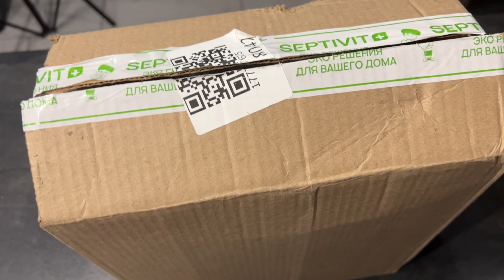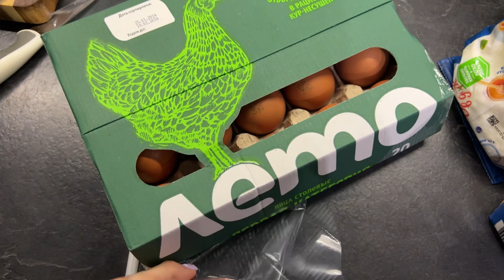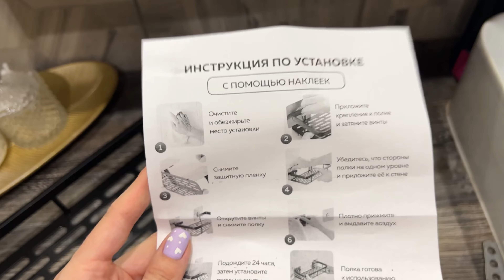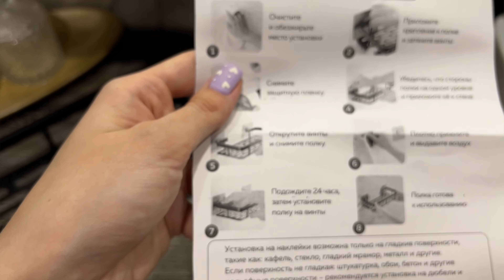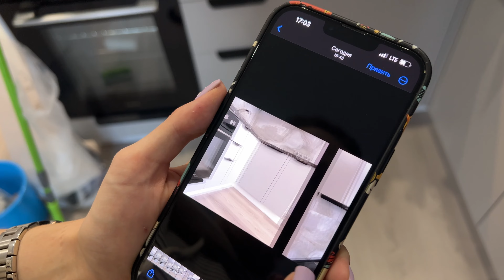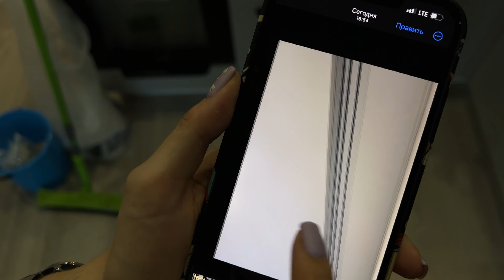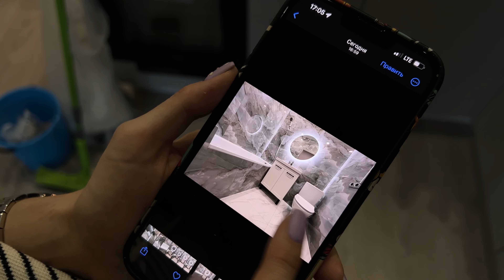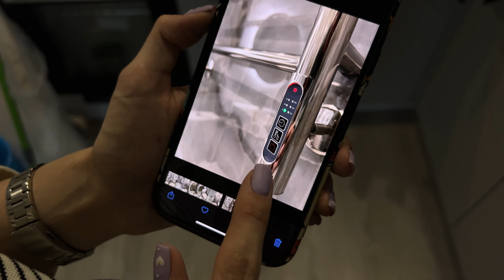ВЛОГ 12 | домашний влог | рецепт самых вкусных сырников | сколько потратили на ремонт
Всем привет ✨

Больше меня